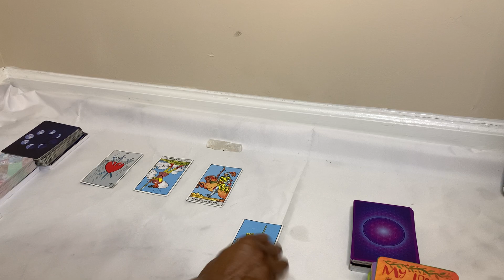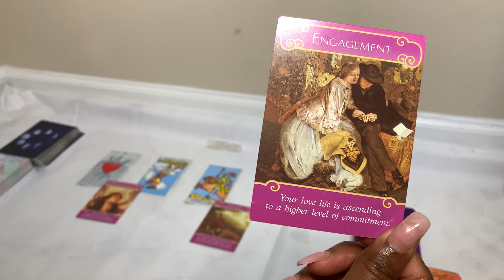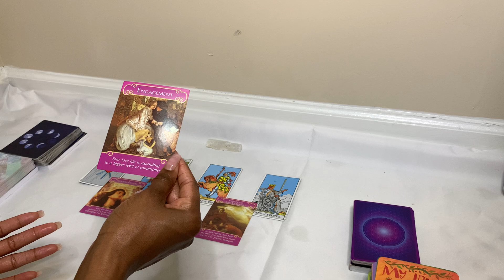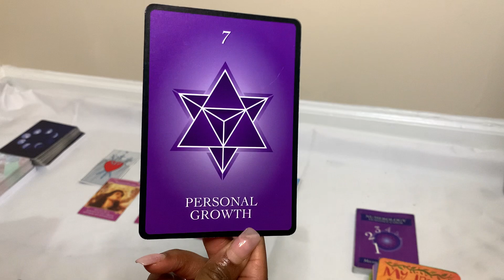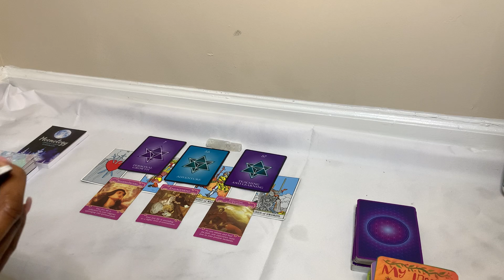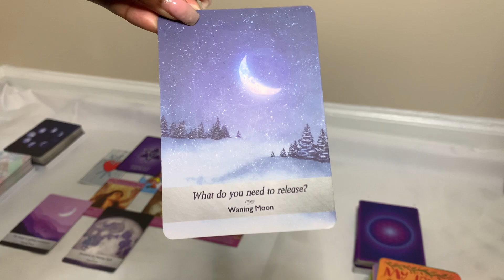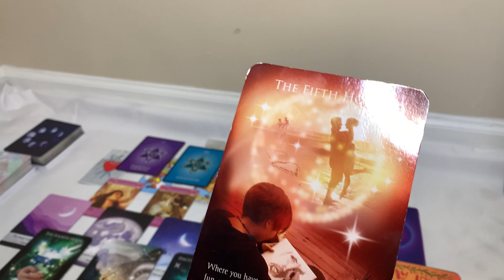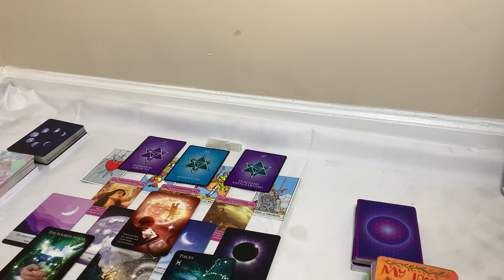Libra ♎️ Who Will You Marry?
Who Will You Marry Libra?😍

This reading is for my  Libra ♎️ Sun ☀️ Moon 🌚  Rising Signs 💫 .  who wants to know about their week ahead. In this reading I will be discussing your Monthly love predictions for June 2021, the energy surrounding it, what you can expect, and what you should look out for.